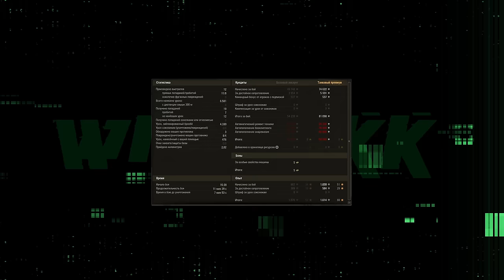МАРАФОН НА M-VII-Y КРАСНАЯ ФУРИЯ 🔴 ЛОВУШКА ДЛЯ УМНЫХ 🔴 МИР ТАНКОВ